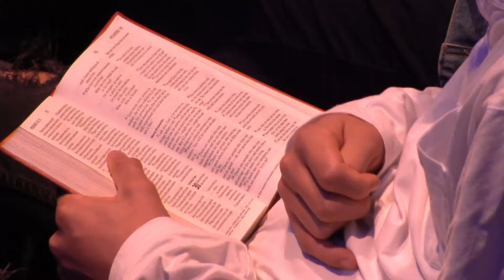CLC Pgm 122 - Saying No To The Fear Of Man - Part 1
John Roebert, lead pastor of CHOOSE LIFE Church, Moreleta Park, Pretoria, South Africa, speaks about Saying No To The Fear Of Man - Part 1